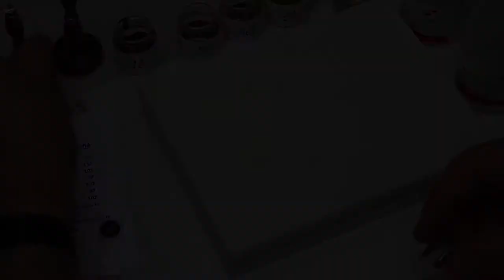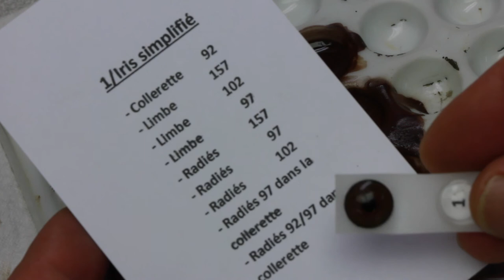Peinture Iris 4 couleurs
Module 1 DU de Prothèse Oculaire Appliquée
Peinture d'un iris 4 couleurs pour une prothèse oculaire en PMMA